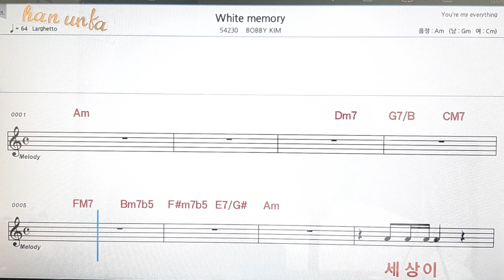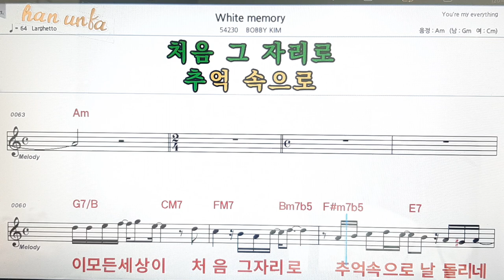White Memory/Bobby Kim👍노래 반주, 코드 악보,가라오케💋Karaoke*Sheet Music*Chord*MR